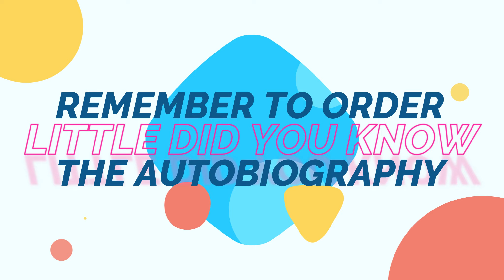LITTLE DID YOU KNOW The Chat Show Episode 32: Mike Hume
Mike Hume is on the board of directors of the Los Angeles Historic Theatre Foundation (LAHTF), which aims to preserve movie palaces, many of them from the 1920s. Attitudes are changing in the US and the LAHTF has been instrumental in preventing many wonderful old cinemas from being demolished.

Mike comes from Edinburgh and was a lighting designer in the UK before moving to LA in 2010. He’s travelled the US - often on his motorbike - photographing magnificent old cinemas. He and McG share memories of the Los Angeles Theater in downtown LA, which McG visited in 1991 to see a triple bill for $3.

Mike describes how things have been very tough in the world’s movie capital during the pandemic. Before lockdown traffic would be stopped for up to three premieres a week in Hollywood. Suddenly in March 2020 all this came to an end. As in the UK, all cinemas closed. But now things are coming back to life and Mike is excited that the famous El Capitan cinema, now a Disney flagship, has re-opened for “Luca.”

He’s particularly thrilled to recount how the famous Radio City Music Hall in New York was saved from demolition by one of the dancers in the movie palace's stage show!

Mike shows photos of three cinemas he really loves including his favourite the Los Angeles.

Members get exclusive content, free signed copies of McG's shocking autobiography, plus free DVDs, magazines and other goodies. More freebies will be added every month throughout 2021. Rare videos, some unseen anywhere else in the world, are added each week! Become a member LittleDidYouKnow​​​